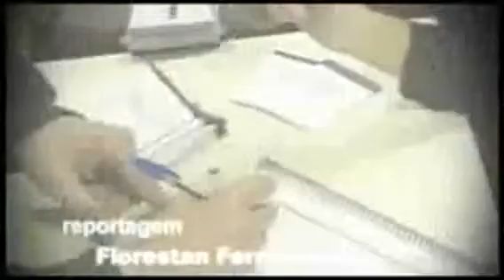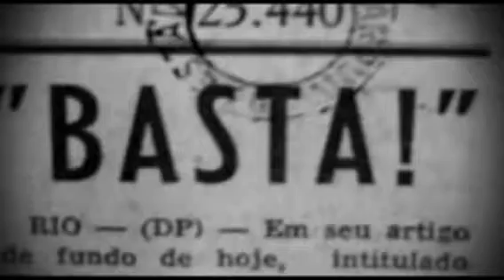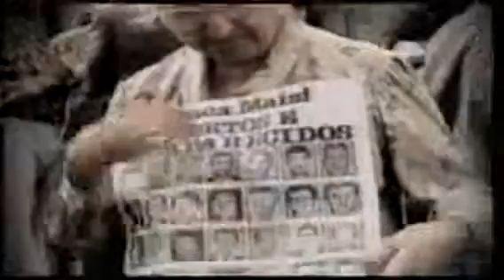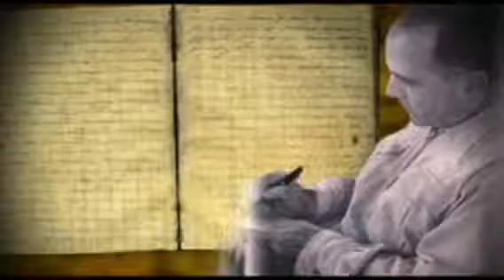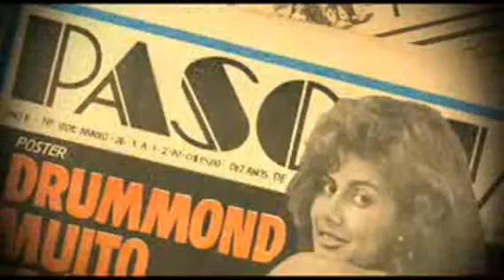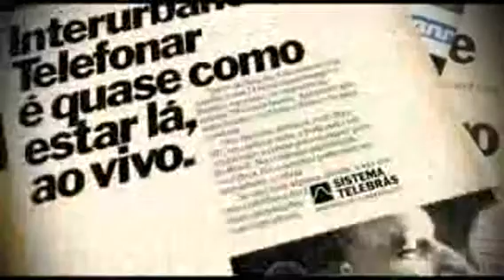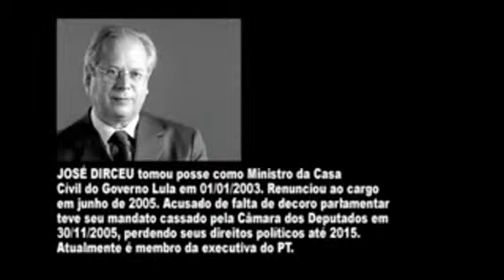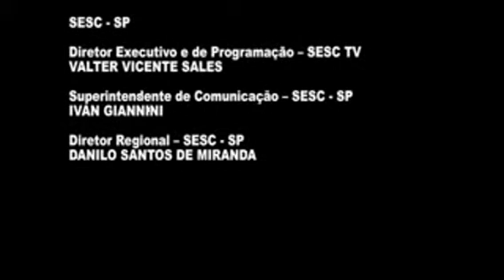Ep. 03 - Militares, Imprensa e Igreja - Histórias do Poder